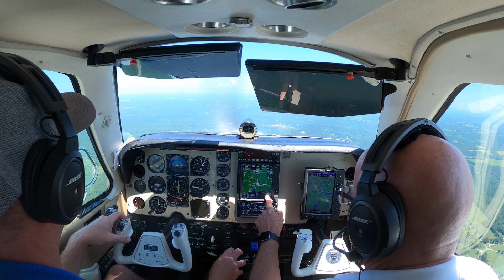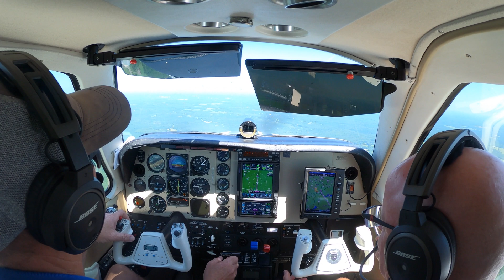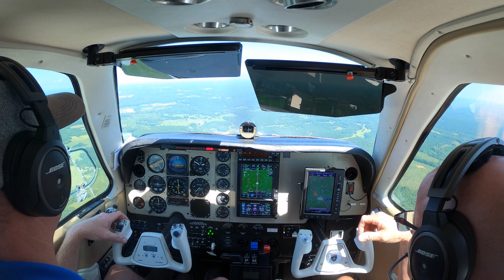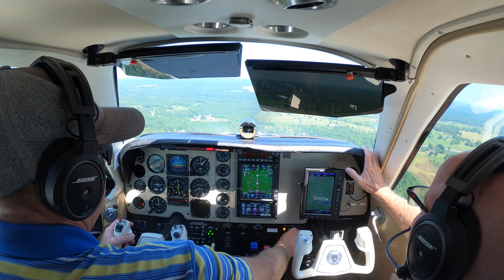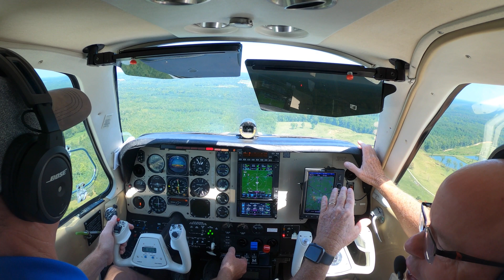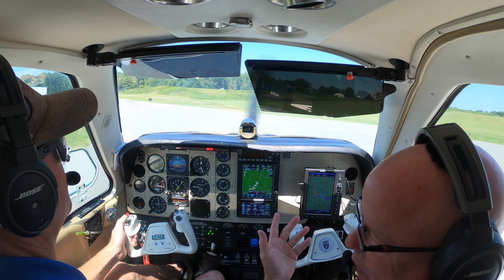A36 Bonanza landing W78, GPS 01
Let's do a GPS approach so I can show him the gotcha with the GTN750 and the Bendix/King autopilot. There's an enable message that must be acknowledged.